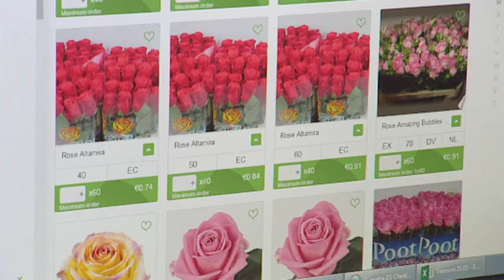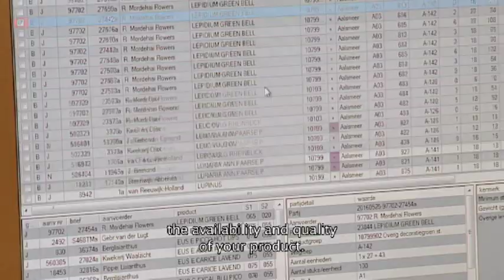FleuraMetz corporate video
As a professional wholesaler trading in Europe and North America, FleuraMetz offers Cash & Carries, Sales Trucks as well as an all-round web shop. This allows you to buy the way you like and to your own convenience in our one-stop shop.